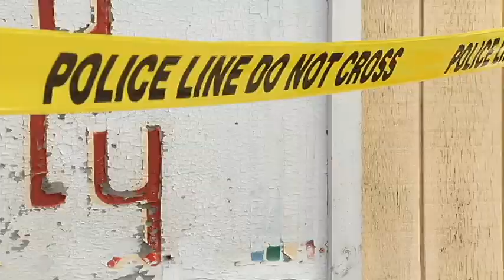Fatal Dunore Fire Follow Up Package